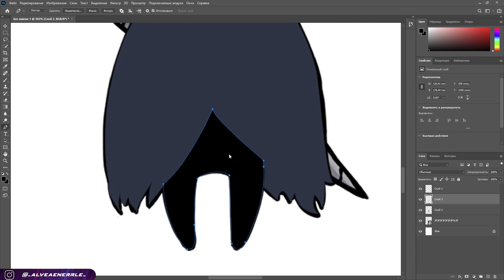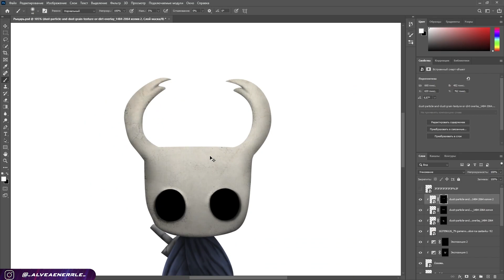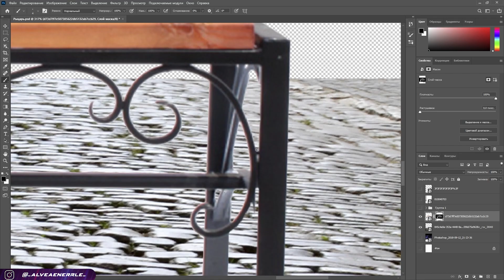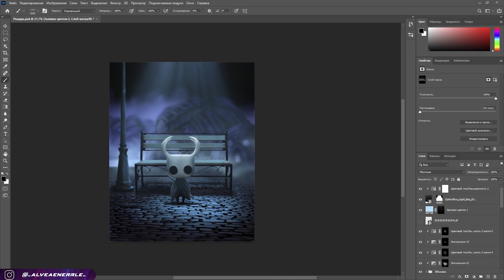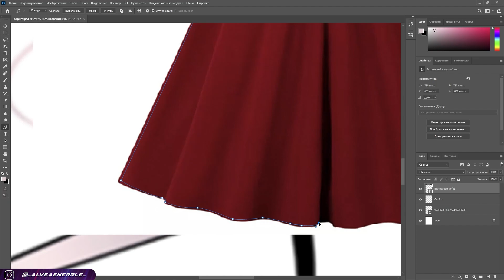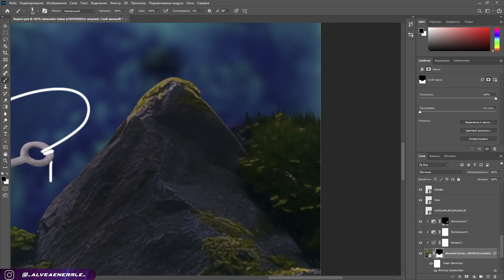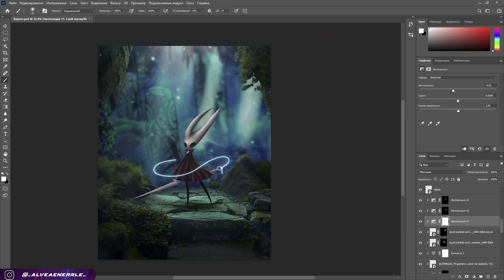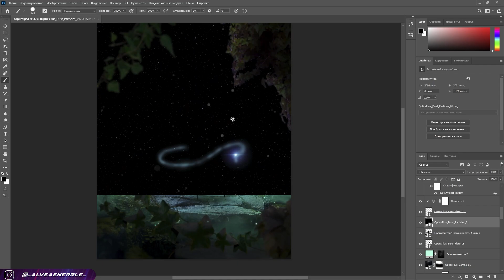Created REALISTIC characters from Hollow Knight in Photoshop!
In this video, I'm creating realistic versions of the two main characters from the video game hollowknight in photoshop. I can safely say that now these are my two new favorite arts) Write in the comments which art you liked more!

В этом видео я создаю реалистичные версии двух главных персонажей из видео игры Hollow Knight в фотошоп. Смело могу сказать, что теперь это два моих новых любимых арта) Пишите в комментариях какой арт понравился больше!

Episodes:
Intro: (0:00)
First art: (0:17)
First art result: (7:33)
Second art: (8:04)
Second art result: (14:25)
Outro: (14:54)